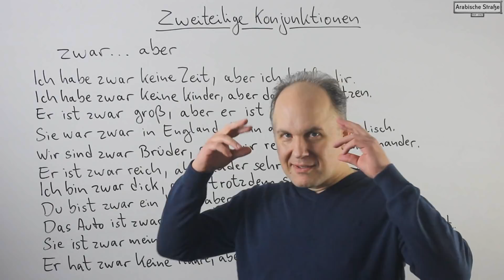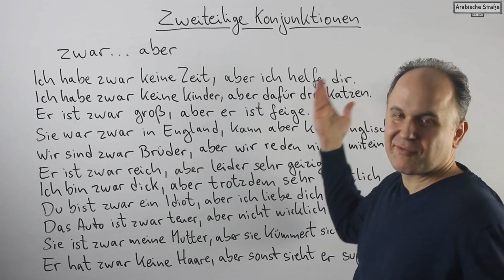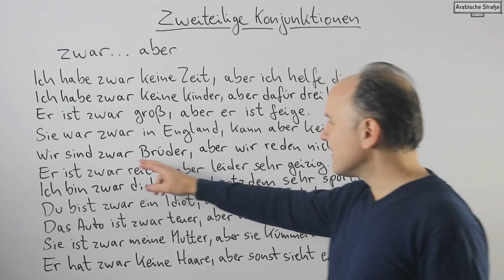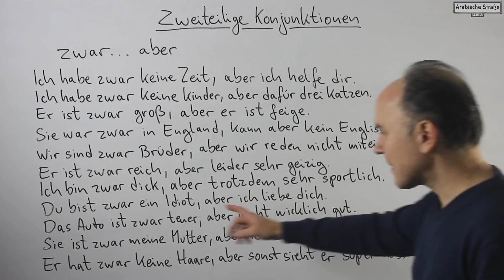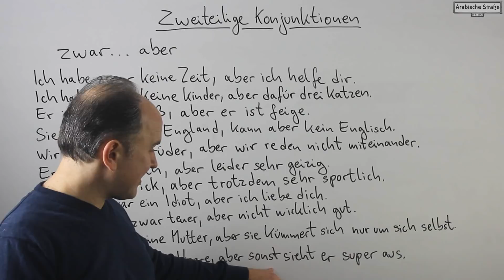الدرس 2 - أدوات الوصل الثنائية - B2 - Folge 2 - ZWEITEILIGE KONNEKTOREN - ZWAR...ABER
في هذا الفيديو نتعلم ادواة الوصل باللغة الألمانية واخترنا لكم اداتان هما zwar و aber
وكيفية استخدامهما في الجمل الألمانية
نتمنى لكم طيب المتابعة والنجاح

In diesem Video lernst du, wie man die zweiteiligen Konnektoren ""zwar...aber"" verwendet und was sie bedeuten.

Ich habe zwar keine Zeit, aber ich helfe dir.
Ich habe zwar keine Kinder, aber dafür 3 Katzen.
Er ist zwar groß, aber er ist feige.
Sie war zwar in England, kann aber kein Englisch.
Wir sind zwar Brüder, aber wir reden nicht miteinander.
Er ist zwar reich, aber leider sehr geizig.
Ich bin zwar dick, aber trotzdem sehr sportlich.
Du bist zwar ein Idiot, aber ich liebe dich.
Das Auto ist zwar teuer, aber nicht wirklich gut.
Sie ist zwar meine Mutter, aber sie kümmert sich nur um sich selbst.
Er hat zwar keine Haare, aber sonst sieht er super aus.